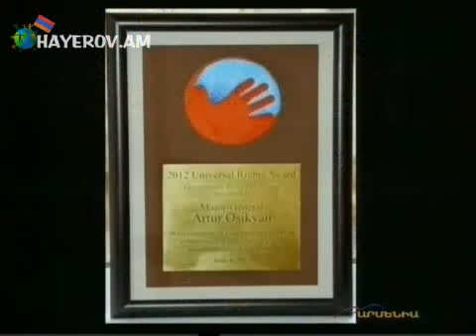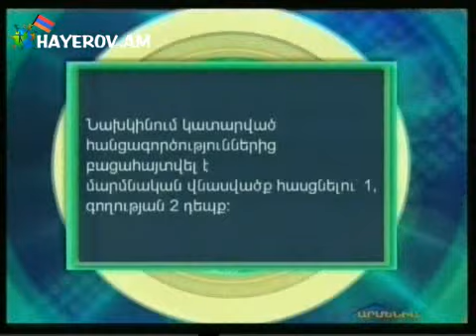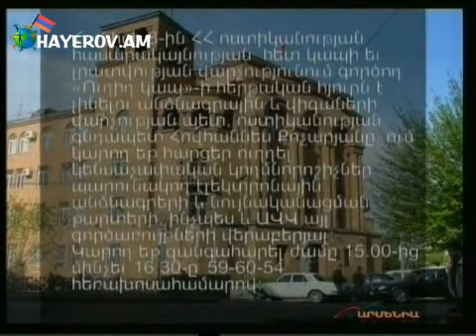Hertapah mas 05 06